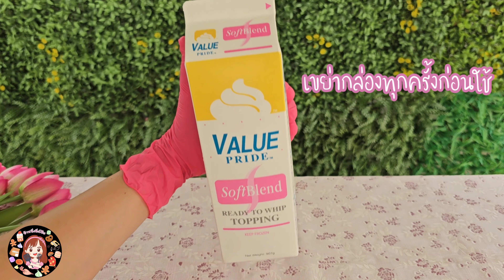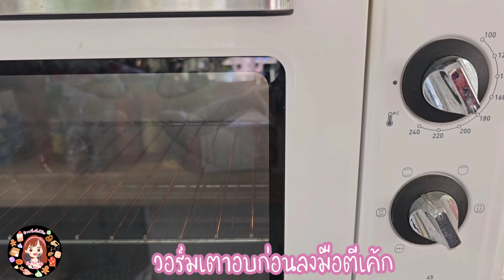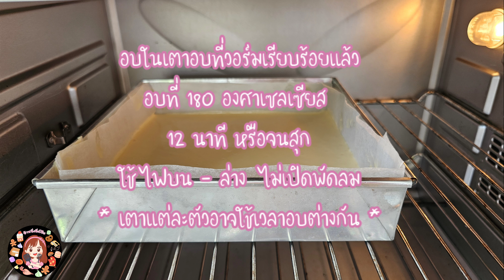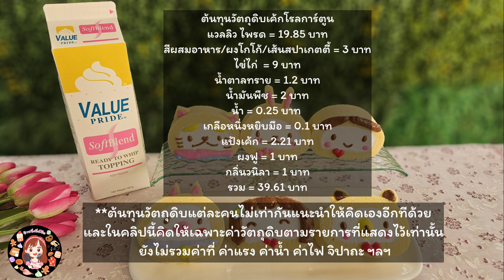เค้กโรลการ์ตูนเนื้อนุ่ม หวานน้อย อร่อย กลมกล่อม ต้นทุนต่ำ สอนทำการ์ตูนน่ารัก ๆ ถึง 6 แบบ | ป้าหนึ่ง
วันนี้ป้าหนึ่งขอเสนอเมนู เค้กโรลการ์ตูน เนื้อเค้กนุ่ม ๆ ไส้วิปครีมหวานน้อย กลมกล่อม อร่อยมาก แถมต้นทุนชิ้นละ 6 บาทกว่า ๆ เอง! วันนี้ป้าใช้ แวลลิว ไพรด ของ ริช โปรดักส์ กล่องนี้เป็น วิปปิ้งครีมสุดประหยัด ตีฟูได้สูง 4 เท่า ยังมีกลิ่นวนิลาหอมละมุน รสชาติเหมาะสำหรับ สายหวานน้อย กลมกล่อม เนื้อครีมสีขาว ใช้แต่งหน้าเค้ก ตีเสร็จแล้วอยู่ตัวดีมาก

ในคลิปนี้ป้าหนึ่งจะสอนทำเค้กโรลเป็นลายการ์ตูนน่ารัก ๆ ถึง 6 แบบ
ทั้งน่ารัก ทั้งอร่อย แถมทำไม่ยากอย่างที่คิดด้วยนะคะ  อย่ารอช้า ไปลงมือทำกันเลยดีกว่าจ้า
แวลลิว ไพรด หาซื้อได้ที่

▶ ร้านจำหน่ายอุปกรณ์เบเกอรี่ทั่วประเทศ

สั่งออนไลน์ได้ที่
▶ Line RichProductsTH

หรือทักถามที่แอดมินเพจเฟสบุ๊คของริชส์ ทางนี้ดูนะคะ
สูตรเค้กโรลการ์ตูน
แวลลิว ไพรด 150 กรัม
สีผสมอาหาร/ผงโกโก้ตามชอบ
เส้นสปาเกตตี้
ไข่แดงจากไข่ไก่ 2 ฟอง (เบอร์ 2)
น้ำตาลทราย 12 กรัม (1ช้อนโต๊ะ)
น้ำมันพืช 18 กรัม (1.5 ช้อนโต๊ะ)
เกลือหนึ่งหยิบมือ
แป้งเค้ก 48 กรัม (6 ช้อนโต๊ะ)
ไข่ขาวจากไข่ไก่ 2 ฟอง (เบอร์ 2)
น้ำตาลทราย 36 กรัม (3 ช้อนโต๊ะ)
สารบัญ
0:11 วิปครีมที่ใช้
0:57 วิธีตีวิปครีม
1:16 วิปครีมเก็บยังไง
2:02 ก่อนลงมือตีเค้ก
2:14 ถาดที่ใช้
2:30 การทำเนื้อเค้ก
5:31 การอบ
6:55 การปาดครีม และการม้วน
8:19 การตัดเค้ก
9:00 การตกแต่ง
12:58 ต้นทุนวัตถุดิบ